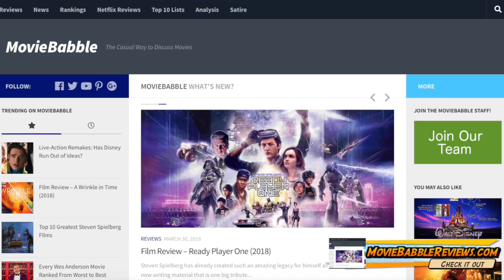Amateur Netflix Review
I am reviewing movies almost daily on the Stardust App. Follow this link straight to my channel

Here is a live look at my 2018 movie rankings so far

Be sure to LIKE these videos to show some love (If you want)